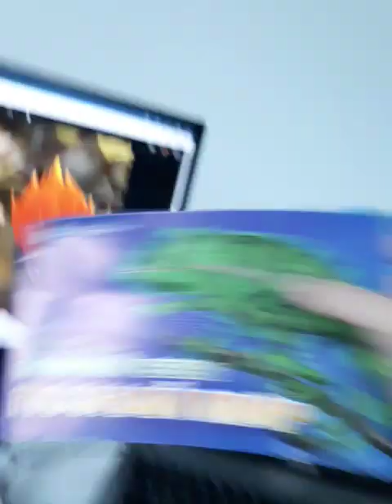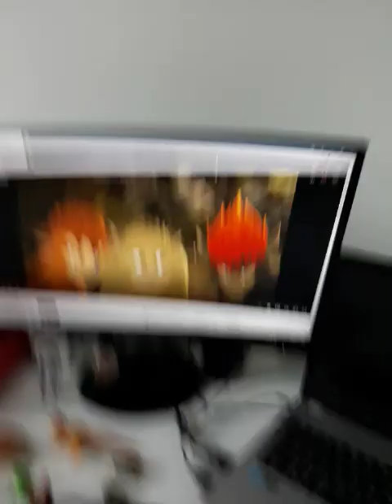The Woodlies Movie (2012) Part 9 - The Stampede/Raccoon's Death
Cat sets a trap for Raccoon and Fox by having his aliens drive a herd of Animals and Freight Deers into a stampede that will trample him. Raccoon saves Fox, but is betrayed by Cat, who sends him falling to his death. He blames the tragedy on Fox and advises him to flee the kingdom. The End.